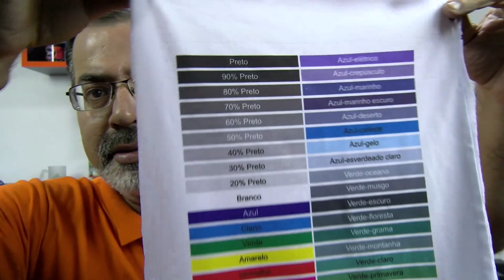Minha impressora imprime cores erradas. Perfil de cores para sublimação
Hoje você vai aprender realmente o que é perfil de cores para sublimação.
Professor, minha impressora imprime cores erradas. O que devo fazer ?
e conheça nossos cursos onlien que estão na promoção.